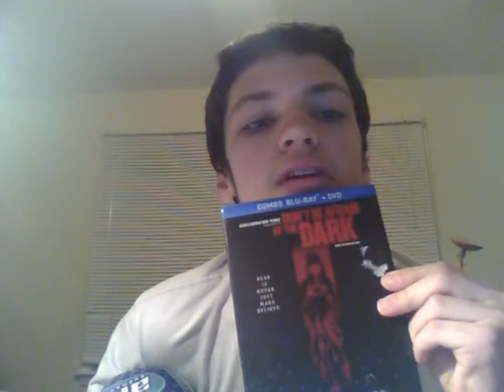MovieMan Vlog Ep: 20 - RANDOMNESS!!!!!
Quick newsflash